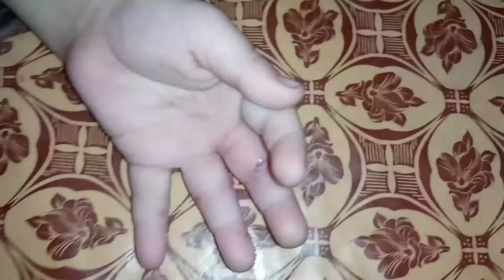Haris ki finger pe kiya hoa 😲